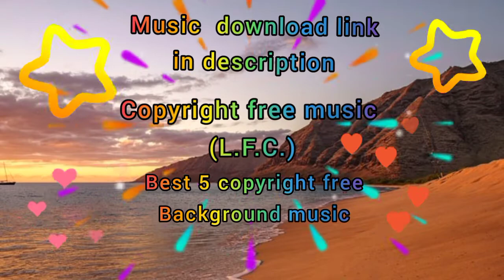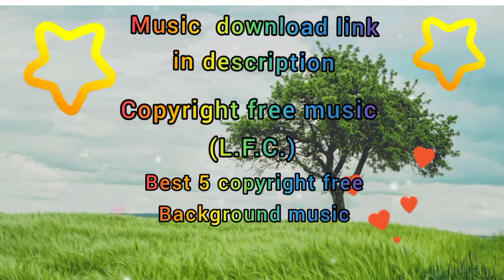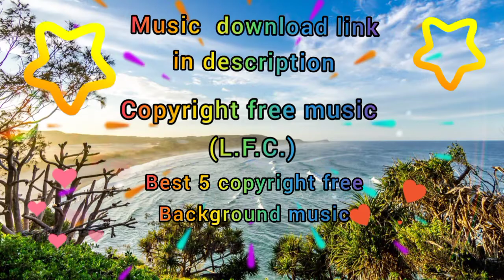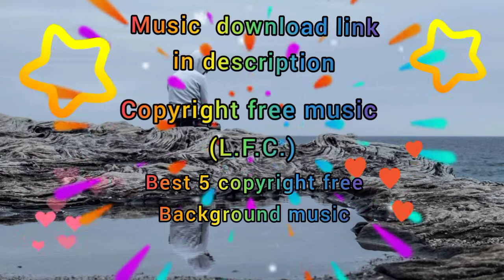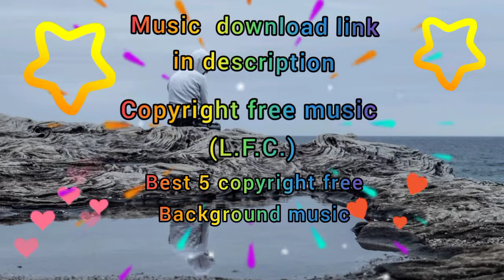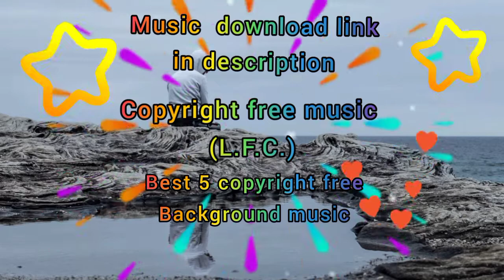Best🥰 5 relaxing🥰 copyright🥰 free background🥰 music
You have free to use this song in any of your video,but you must inclued the following in your video description (Copy&Paste):

Song:
1:x50_-_Miss_U_

2:Altero_-_Here_With_You_(feat._Rickysee)_

3:LiQWYD_-_Escape_

4:SKANDR_-_Love_Me_Better_

5:YANQRA_-_Pursuit_Of_Summer_